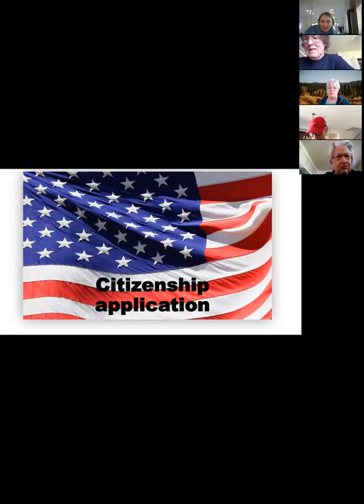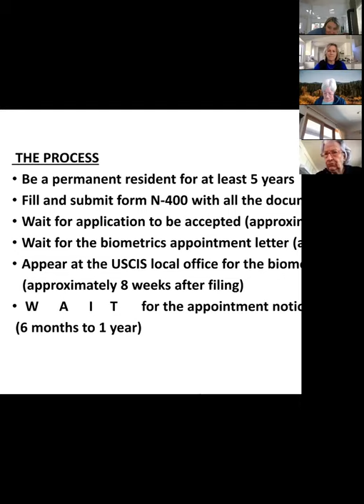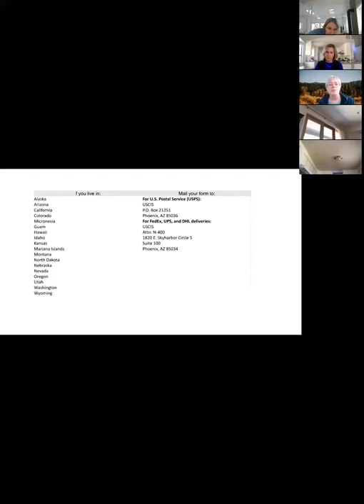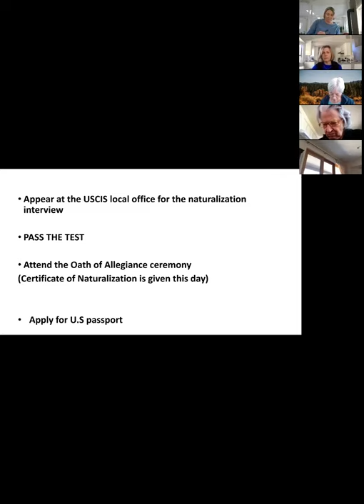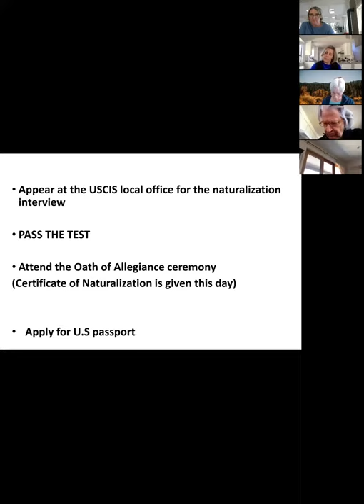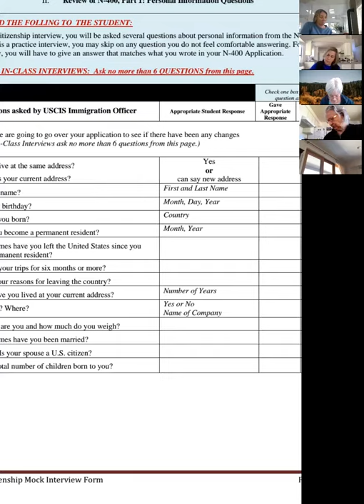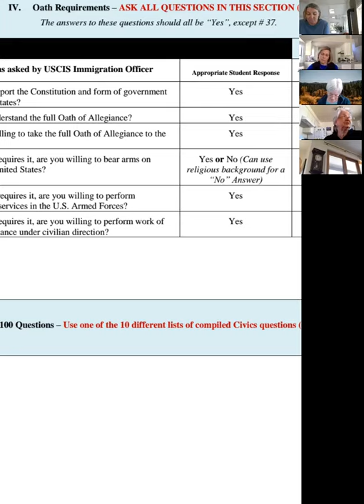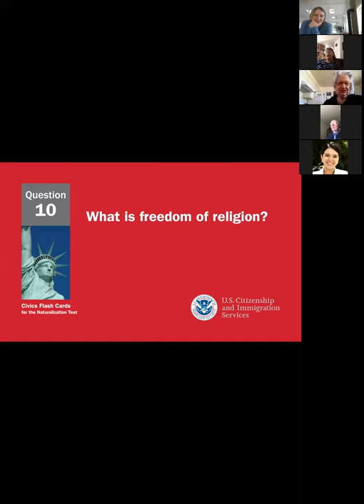CITIZENSHIP Tutor Training